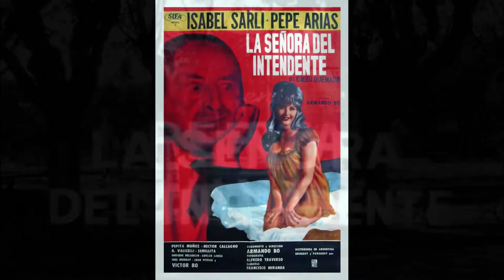Las Perlitas de Margal: Isabel Sarli-Pepe Arias y la voz del intendente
En esta Perlita contamos el problema de doblaje de la película La señora del Intendente, película póstuma del gran Pepe Arias